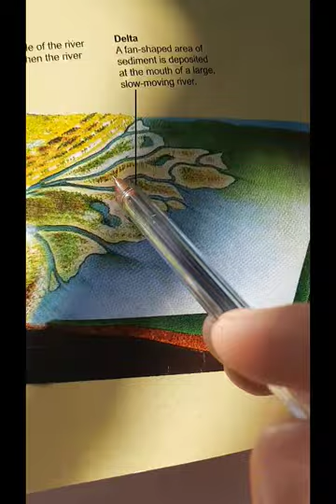Meanders , Ox-bow lake